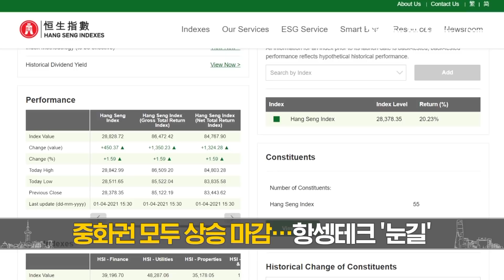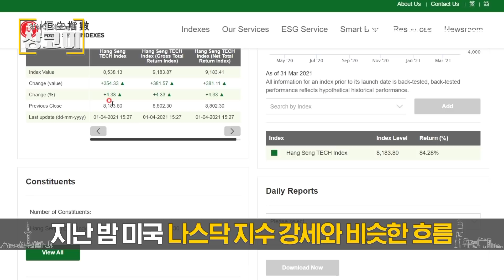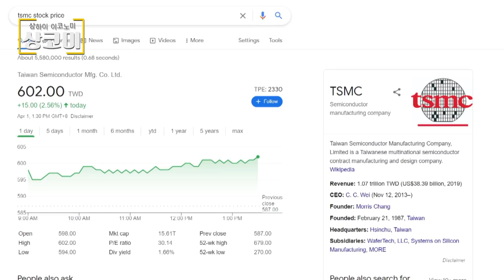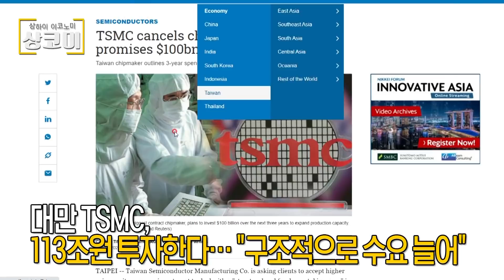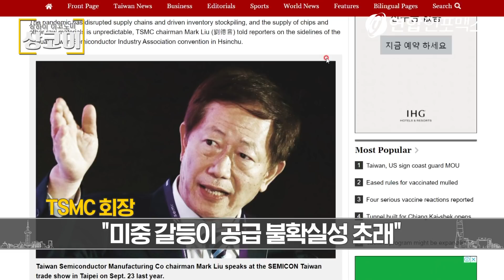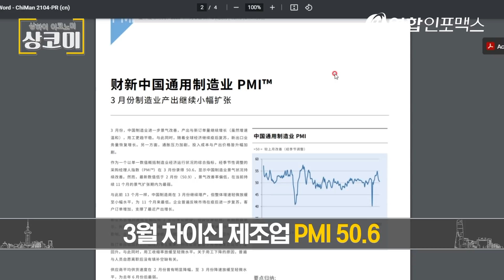바이든 인프라 투자 발표로 중국 증시도 훨훨! 전기차+반도체 관련주 가즈아아앗! | 물들어올 때 노 젓는 TSMC, 대규모 투자 발표!!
중화권 모두 상승 마감…항셍테크 '눈길'
지난 밤 미국 나스닥 지수 강세와 비슷한 흐름

Q. 기술주 강세..이유는..?
바이든, 2500조원 쏜다? 일자리 계획 발표
전기차와 반도체주 비롯, 아시아증시 전반 강세
바이든 대통령
"혁신적인 경제를 창조하겠다"
반도체와 배터리 등 미래 산업에서 지배적인 위치에 오르겠다는 목표
초고속 통신망에 1천억 달러 투자
전력망과 청정에너지에 1천억 달러 투자
인프라 투자, 총 8년짜리 계획
전기차 인센티브도 언급.. 관련주 호재

Q. TSMC상승도 이것 때문에...?
대만 TSMC, 113조원 투자한다…"구조적으로 수요 늘어"
TSMC 회장 "미중 갈등이 공급 불확실성 초래"

중국 3월 제조업 PMI 11개월 만에 최저
3월 차이신 제조업 PMI 50.6
작년 4월 이후 최저치 기록